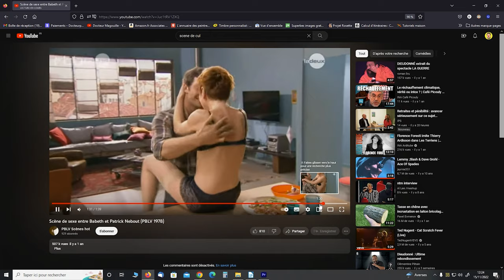Comment installer un siphon de lavabo - PLOMBIER LE MÉTIER D'IMPOSTEUR ?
Je teste les tutos de plomberie cette fois ci, comment changer un siphon qui se colle, là c'est vraiment une tâche pas facile !

Ma scie sauteuse
Ma brouette